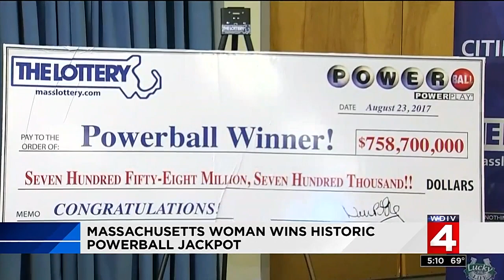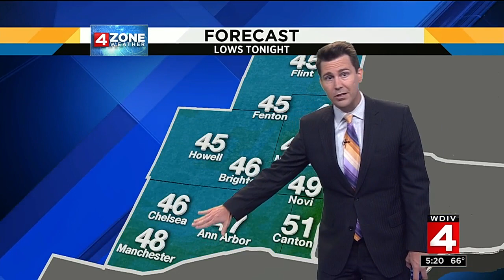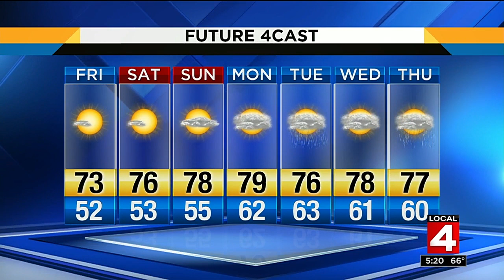Local 4 News at 5 -- Aug. 24, 2017